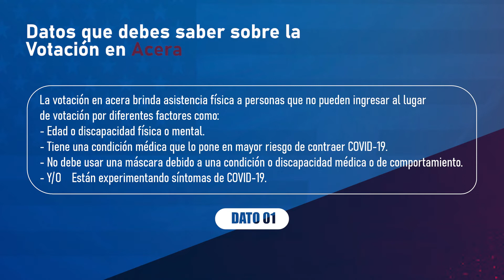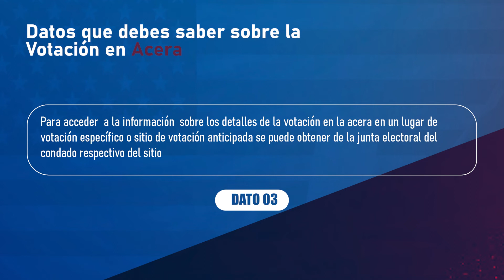3 Datos que debes saber sobre la Votación en Acera